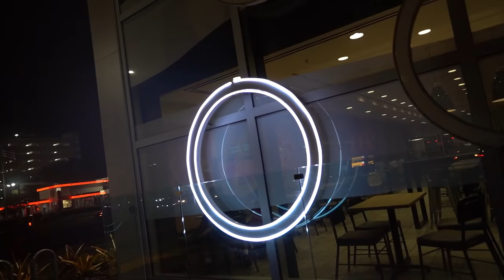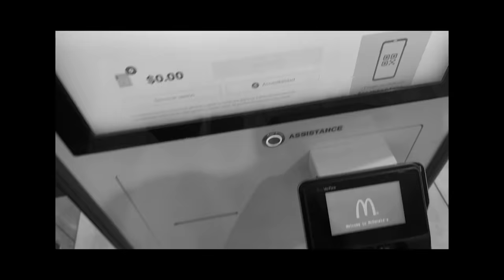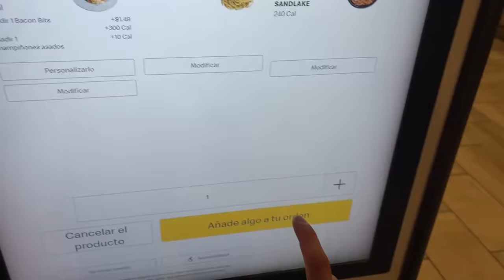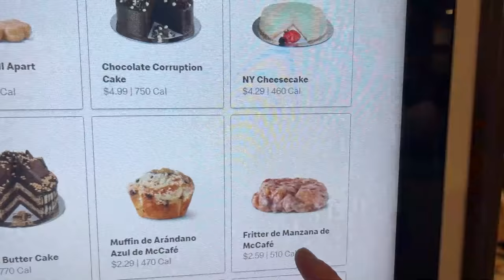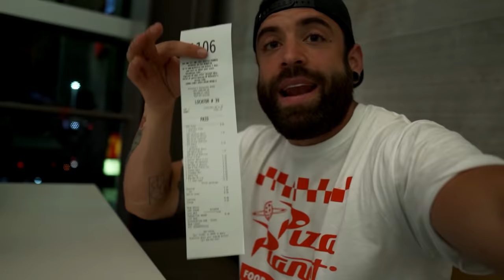COMIENDO en el MCDONALDS MÁS GRANDE del MUNDO 🍕 *PUEDES PEDIR PIZZA y PASTA*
Comiendo el McDonald's más GRANDE del MUNDO donde venden pizza y pasta, ubicado en Orlando, Florida.

★CANALES de la ARMY SQUAD★

-MI CÓMIC, ya en venta!: